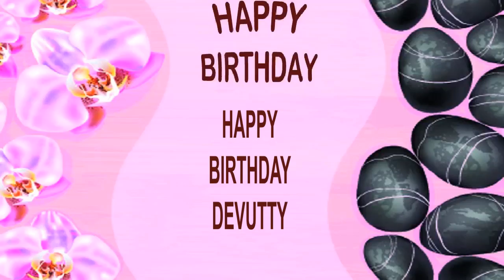Devutty SPA - Happy Birthday